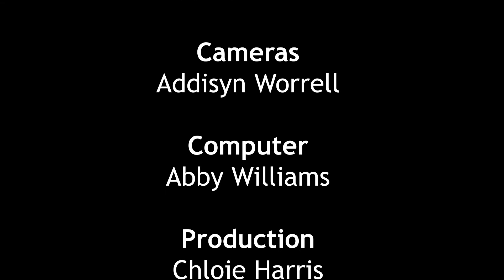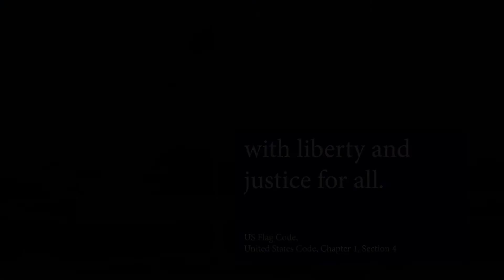TNN - Mean Girls Edition